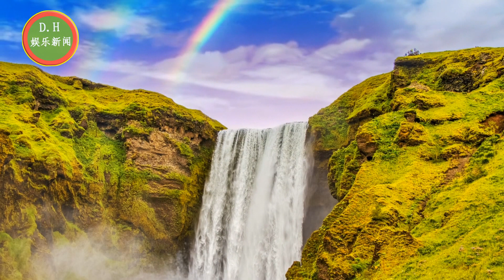摄影师对杨紫说：“你这次是最好看最白的一次！肖战5月漂亮收尾！影剧高调返场，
摄影师对杨紫说：“你这次是最好看最白的一次！”
肖战5月漂亮收尾！影剧高调返场，续10约坐稳“商务王”头把交椅
ENG SUB